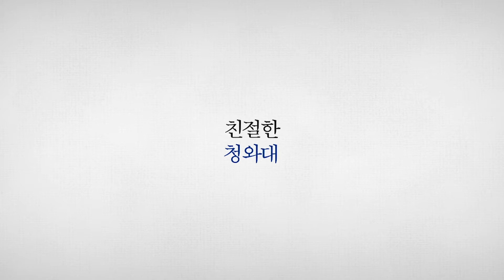치매, 국가가 더 가까이 함께하겠습니다.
어르신 10명중 1명이 치매 환자인 현실...
치매는 특수한 질병이 아니라 우리 모두의 문제입니다.
이제 국가가 더 가까이 함께하겠습니다.

-영상 내용-
안녕하세요. 청와대 뉴미디어 비서관, 정혜승입니다.
친절한 청와대, 오늘은 박능후 보건복지부 장관님 모셨습니다.
안녕하십니까, 보건복지부 장관 박능후입니다.

(자막) 친절한 청와대

9월18일 보건복지부에서「치매 국가책임제」를 발표하였는데요. 치매라는 한 질병을 국가가 책임진다. 어떻게 나오게 된 건가요?

최근에 아주 가슴 아픈 보도가 있었습니다. 노부부가 동반자살한 사건도 있었고, 나이 드신 노모를 모시다가 힘드셔서 노모를 살해하는 가슴 아픈 일도 있었는데 이 모든 일들의 배경에는 치매환자가 있었습니다. 치매환자가 가족 중에 있으면 돌보는데도 힘들고 경제적으로도 무척 타격을 받습니다. 가정이 해체되는 경우까지도 있는데 이런 심각한 사회문제를 대통령도 직접 인지하시고 국가가 좀 적극적으로 해결해야겠다는 의지를 여러 번 밝혔습니다. 그래서 우리가 좀 더 체계적이고 실효성 있는 대처를 하기 위해 치매국가책임제를 발표했습니다.

보도를 보니까 노인 10명 중 1명이 치매 환자다, 치매 가족은 하루에 5~10시간 정도 간병을 한다고 하는데 고령화 시대가 진행될수록 굉장히 심각해질 수 있겠네요.

네 그렇습니다. 65세 이상 인구가 14%이상이면 고령사회라고 하는데 우리 한국은 이미 지난 8월 달에 고령사회로 진입했습니다. 노인 중에서 10%가 정도가 치매를 앓고 있습니다.
대략 70만 명 저도가 치매로 고생하고 있다는 뜻이죠. 한국 고령사회가 빨리 진전되니까 치매 인구가 더 많아질 것을 예측 가능하죠.

발표한 내용을 보니 치매 관리에 대한 인프라가 확충되는 것 같은데요. 어떤 내용인가요?

치매안심센터를 시군구별로 만듭니다. 전국에 250개 정도의 치매안심센터가 들어서고 거기에는 의사, 간호사, 사회복지사, 심리상담사, 행정보조인력까지 기본 인프라 시설이 깔립니다.

일자리도 많이 창출되겠는데요? 5년간에 그 인력만 해도 2만 7천 명 정도 늘어나기 때문에 안정되며 급여수준이 높은 질 좋은 일자리가 2만 7천개 정도 만들어집니다.

가정에서 책임지던 부분을 국가가 케어를 해준다는 얘긴데요. 실제로 치매 환자, 가족의 삶이 많이 바뀔 것 같습니다. 어떻게 될까요?

치매 진단을 센터에서하기 때문에 조기 발견해서 조기 치료가 가능한 계기가 되고 진단에서부터 치료, 돌봄까지 전 과정을 사회복지사가 1:1로 매칭해서 각 가정을 다 돌봐드립니다. 그 전에는 요양보험의 혜택을 보는 치매환자의 절반 이하만 국가적인 도움을 받았는데, 지금은 전 치매 대상자가 다 혜택을 보게 되는 것이 가장 큰 변화입니다.

치매국가책임제가 시행되면 치매 관련 각종 의료서비스 비용이 대폭 감해집니다. 예를 들면 건강보험에서 본인부담금이 10%로 줄어듭니다. 그리고 치매 검사를 받으려면 MIR촬영 등 100만 원 정도의 의료비가 들어갑니다. 치매국가책임제 하에선 40만원으로 60%정도 줄어듭니다. 직접적인 혜택을 느낄 수 있습니다.

치매가 사실 남의 일이 아니잖아요. 모두가 신경 쓰이는, 나이가 들면서 누구나 신경 쓰는 일인데요. 이번 대책을 보니까 ‘국가가 치매 R&D에도 신경을 쓰겠다.’ 이런 내용이 있던데요. 지금까지는 치매에 대해서 사회안전망이라고 하면 돌봄 서비스만 생각했습니다. 치매로 여러 가지 인지 장애를 겪는 분들을 돌봐주는 것에 초점이 있었는데 치매 R&D를 강화한다는 것을 치매를 가능한 빨리 발견해서 적극적으로 치료를 해보자는 것입니다. 가능하면 쉽게 빨리 발견하고 발견되었을 때 치매를 근원적으로 치료할 수 있는 약도 개발하자는 게 치매 R&D의 초점입니다.

보건복지부가 ‘내 삶을 바꾸는 복지’ 다양한 정책이 많은 것으로 알고 있습니다. 조금 소개 해주세요. 노인들이 받고 있는 기초연금도 현재 월 한 20만원 받는 것에서 25만원으로 늘어납니다. 그 외에도 국민기초생활보장제도에서 지금까지는 부양의무자제도라는 게 있어서 본인이 비록 가난하고 어려워도 주변 친척이 괜찮게 살면 국가로부터 돈 못 받는 조금 현실과 맞지 않는 제도가 있었습니다. 그것을 단계적으로 폐지해가는 제도를 도입합니다. 정부가 좀 더 적극적으로 개입해서 기본생활을 보장해주는 각종 제도를 보건복지부가 시행해나가고자 합니다.

취임하고 난 뒤에 다양한 정책을 숨 가쁘게 실행하고 있는데요. 이것만큼은 복지정책, 꼭 바꾸겠다는 포부가 있으신지요. 포용적 복지국가의 첫 출발선이 ‘국민들이 누구나 기본생활은 보장돼야 한다.’는 것이 복지정책의 기조입니다. 매일 먹고 쓰고 하는 생계에 대한 보장, 잠자리로 쓰는 주거에 대한 보장, 마음 놓고 진료 받을 수 있는 의료에 대한 보장, 자녀들의 교육에 대한 보장, 이 네 가지의 영역에 대해서는 어떤 경우에서든 자기가 사업을 하다 망했든 장애가 있든 일시적으로 실업을 했건 또 잘살 고 있건 관계없이 기본생활은 보장되는 사회안전망을 구축하는 것, 이것은 복지의 기본 출발이면서 도달돼야하는 목표점이기 때문에 전 국민에 대한 기본생활보장, 그것이 제가 꼭 실현하고 싶은 복지의 목표입니다.